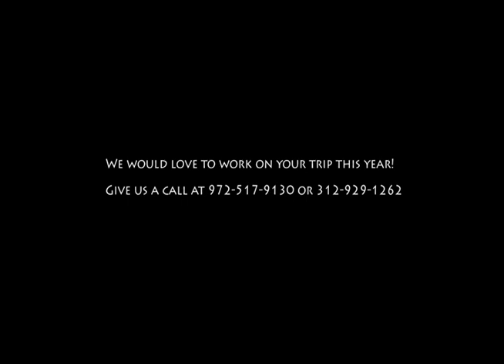Ask Me Anything – What’s your favorite trip you’ve planned this year?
Awesome vacations and travel planning is what the superstars of Team Legacy do! Phillip Banks asks team members what was the most interesting trip they planned in 2017. These are their answers.

From Trip Reports to Travel Top Fives...we’re all about vacations and travel!

Join us as we share some of the best places you can go!

We are vacation travel agents and we’ve been sending people on vacations, destination weddings and corporate incentive trips for over 25 years. Now, we know a great travel agent might sound kind of old school but the human touch is still the key to a great trip.

Feel free to give us a call: 866 –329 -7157

Real people. Real memories. Real value. That’s Legacy Travel.